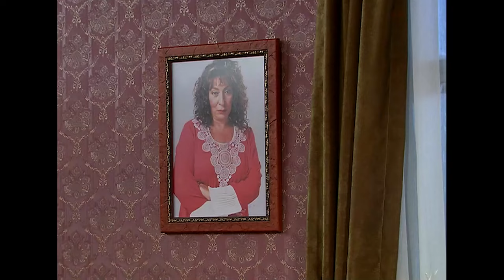Her İnsan Küreğinin Ekmeğini Yer | Dil Ustası Abiye #53 - Türk Malı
Abiye ruh ikizini buldu. | BİZ AYNIYIZ

Erman ile Abiye, yirmi yıllık evli ve birbirlerinden oldukça sıkılmış bir çifttir. Ayrı yumurta ikizi iki sorunlu çocuk ve herkesten daha sorunlu bir kayınbirader de, birbirlerine zor tahammül ederken Kuzu çiftinin hayatını eziyete çevirir.

Kuzu Ailesi'nin hayatı, yan binaya taşınan komşuları ile değişir. Yeni evli Gökhan ve Seval çifti, Kuzuların kendi hayatlarını karşılaştırabilecekleri bir 'denek aile' modeli olurlar. Kuzular, her yeni macerada, ilk başta, komşu çiftin sevgi ve saygı ve modernlik dolu hayatlarına özenseler de, sonunda yine de kendi hayat tarzlarını en doğrusu olduğuna kanaat getirirler.

Oyuncular: Şafak Sezer, Binnur Kaya, Bekir Aksoy, Devin Özgür Çınar, Melek Baykal.